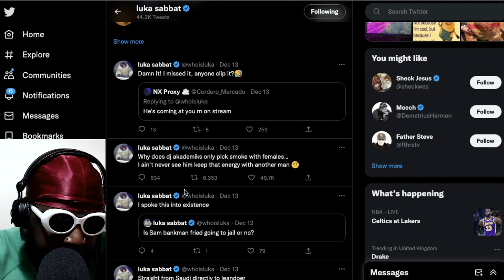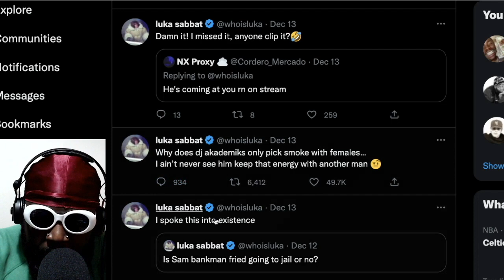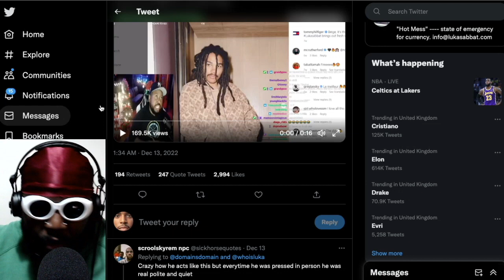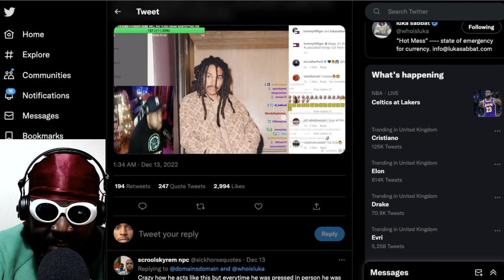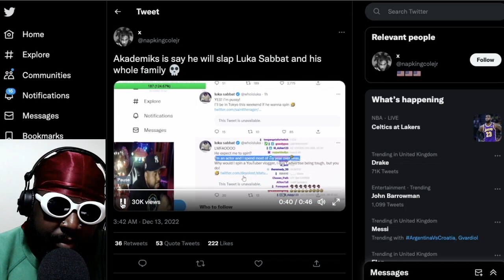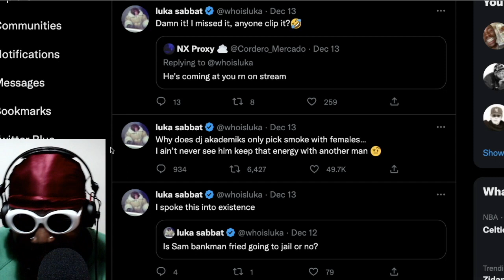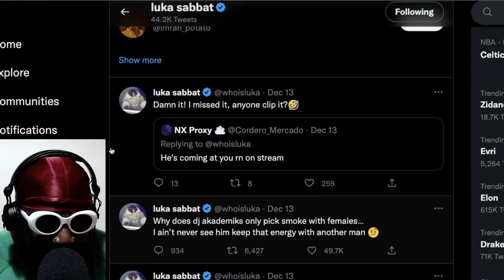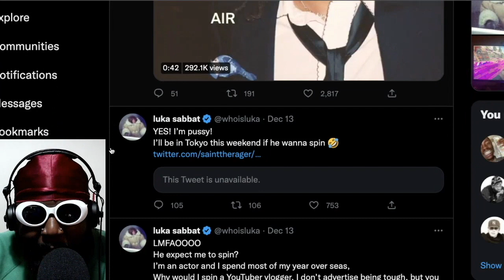Akademiks DESTROYS Luka Sabbat